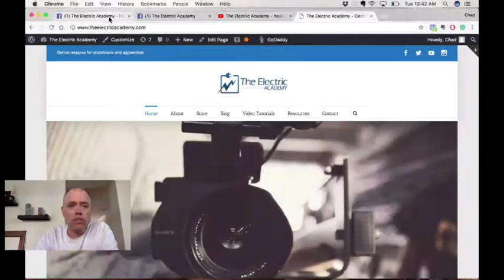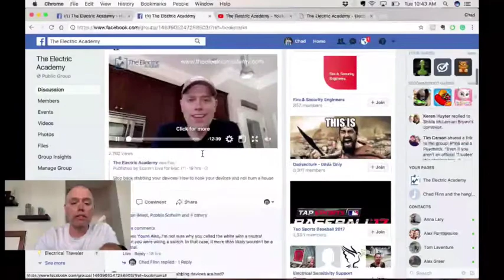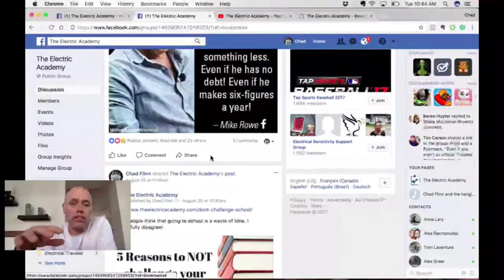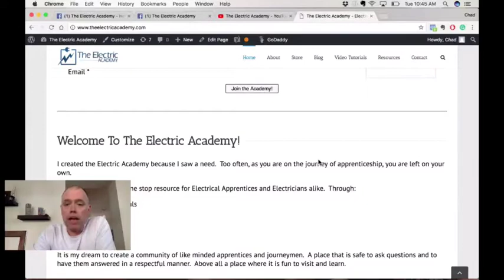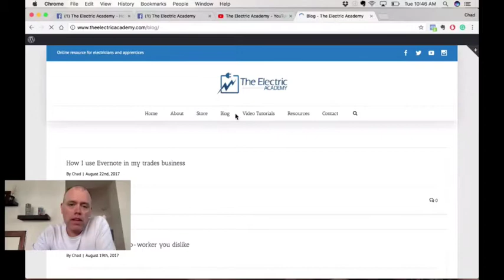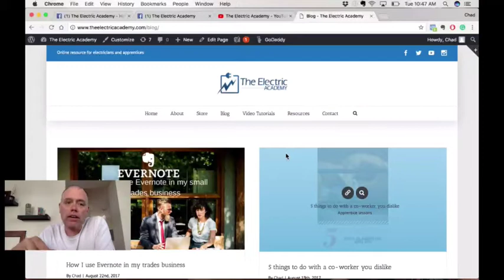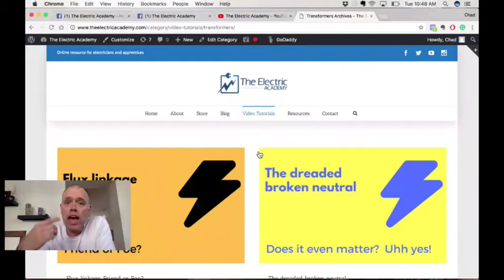Who is the Electric Academy?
What is the Electric Academy all about?